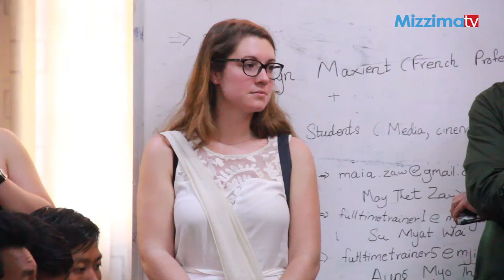ျပင္သစ္ႏိုင္ငံမွ မီဒီယာေက်ာင္းသား ေက်ာင္းသူမ်ား လာေရာက္ေလ့လာ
ZawGyi -

ျပင္သစ္ႏိုင္ငံမွ မီဒီယာႏွင့္ ႐ုပ္ရွင္စီမံခန္႔ခြဲသူ (Media & Cinema Manager) မ်ားကို ေမြးထုတ္ေပးေနသည့္ Europe School and Paris 8 University (ESCP) မွ ပါေမာကၡ ဂ်ိဳစလင္း ဦးေဆာင္သည့္ မီဒီယာ ေက်ာင္းသား ေက်ာင္းသူ ၂၀ ေက်ာ္တို႔သည္ မတ္လ ၁၅ ရက္ေန႔ ညေနက ရန္ကုန္ၿမိဳ႕၊ ျမန္မာသတင္းပညာသိပၸံ သင္တန္းေက်ာင္းကို လာေရာက္လည္ပတ္ခဲ့ၾကသည္။
ေက်ာင္းသားမ်ားမွ ျမန္မာ့ႏိုင္ငံေရးအေျခအေန၊ သတင္းပညာ၊ မီဒီယာ လြတ္လပ္ခြင့္တို႔ႏွင့္ ပတ္သက္ၿပီး အဓိကထား ေဆြးေႏြးသြားခဲ့ၾကသည္။
ျမန္မာသတင္းပညာသိပၸံမွ သင္တန္းဒါ႐ိုက္တာ ဦးစိန္ဝင္းက ေလ့လာေရး ေက်ာင္းသားမ်ားႏွင့္ ပတ္သက္ၿပီး
“ျမန္မာျပည္ကို လာလည္ဖို႔ ႀကိဳးစားတာ ၅ ႏွစ္ေလာက္ေတာင္ရွိၿပီ။ အရင္တုန္းကေတာ့ အေၾကာင္းအမ်ိဳးမ်ိဳးေၾကာင့္ မလာျဖစ္ဘူးေပါ့။ အခုေတာ့ သူတုိ႔ အေကာင္အထည္ေပၚလာတာျဖစ္တယ္။ အဲ့ဒီအတြက္လည္း သူတို႔က အေတာ္ေလး ဝမ္းသာတယ္။ ျမန္မာသတင္းပညာသိပၸံကို လည္ပတ္တယ္။ တျခားအဖြဲ႕အစည္းေတြကိုလည္း လည္ပတ္မယ္။” ဟု ေျပာသည္။
Europe School and Paris 8 University (ESCP) တကၠသိုလ္သည္ ျပင္သစ္ႏိုင္ငံတြင္ တည္ရွိၿပီး ကမာၻတစ္ဝွမ္းမွ ေက်ာင္းသားေပါင္း ၄၀၀၀ ေက်ာ္က Media ပညာနဲ႔ ပတ္သက္ၿပီး ႏွစ္စဥ္တက္ေရာက္ သင္ၾကားေနေၾကာင္း သိရသည္။

Unicode -

ပြင်သစ်နိုင်ငံမှ မီဒီယာနှင့် ရုပ်ရှင်စီမံခန့်ခွဲသူ (Media & Cinema Manager) များကို မွေးထုတ်ပေးနေသည့် Europe School and Paris 8 University (ESCP) မှ ပါမောက္ခ ဂျိုစလင်း ဦးဆောင်သည့် မီဒီယာ ကျောင်းသား ကျောင်းသူ ၂၀ ကျော်တို့သည် မတ်လ ၁၅ ရက်နေ့ ညနေက ရန်ကုန်မြို့၊ မြန်မာသတင်းပညာသိပ္ပံ သင်တန်းကျောင်းကို လာရောက်လည်ပတ်ခဲ့ကြသည်။
ကျောင်းသားများမှ မြန်မာ့နိုင်ငံရေးအခြေအနေ၊ သတင်းပညာ၊ မီဒီယာ လွတ်လပ်ခွင့်တို့နှင့် ပတ်သက်ပြီး အဓိကထား ဆွေးနွေးသွားခဲ့ကြသည်။
မြန်မာသတင်းပညာသိပ္ပံမှ သင်တန်းဒါရိုက်တာ ဦးစိန်ဝင်းက လေ့လာရေး ကျောင်းသားများနှင့် ပတ်သက်ပြီး
“မြန်မာပြည်ကို လာလည်ဖို့ ကြိုးစားတာ ၅ နှစ်လောက်တောင်ရှိပြီ။ အရင်တုန်းကတော့ အကြောင်းအမျိုးမျိုးကြောင့် မလာဖြစ်ဘူးပေါ့။ အခုတော့ သူတို့ အကောင်အထည်ပေါ်လာတာဖြစ်တယ်။ အဲ့ဒီအတွက်လည်း သူတို့က အတော်လေး ဝမ်းသာတယ်။ မြန်မာသတင်းပညာသိပ္ပံကို လည်ပတ်တယ်။ တခြားအဖွဲ့အစည်းတွေကိုလည်း လည်ပတ်မယ်။” ဟု ပြောသည်။
Europe School and Paris 8 University (ESCP) တက္ကသိုလ်သည် ပြင်သစ်နိုင်ငံတွင် တည်ရှိပြီး ကမ္ဘာတစ်ဝှမ်းမှ ကျောင်းသားပေါင်း ၄၀၀၀ ကျော်က Media ပညာနဲ့ ပတ်သက်ပြီး နှစ်စဉ်တက်ရောက် သင်ကြားနေကြောင်း သိရသည်။